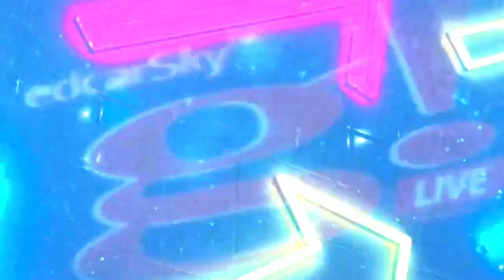Sulitin ang bawat sandali sa Batis Aramin, Lucban Quezon - Part 3